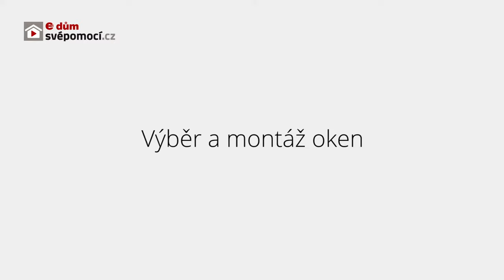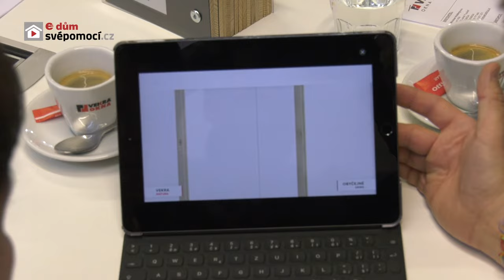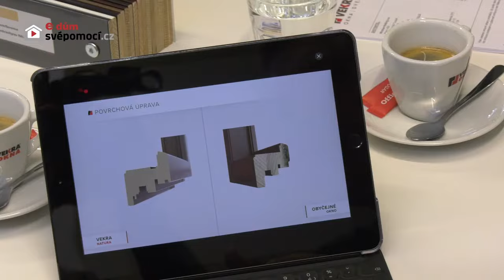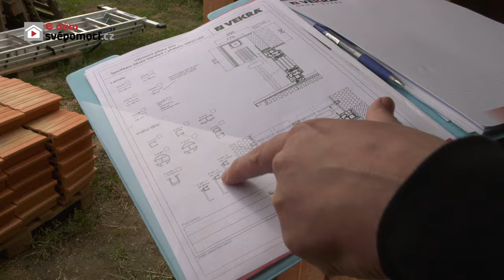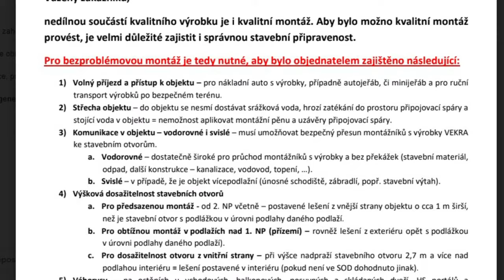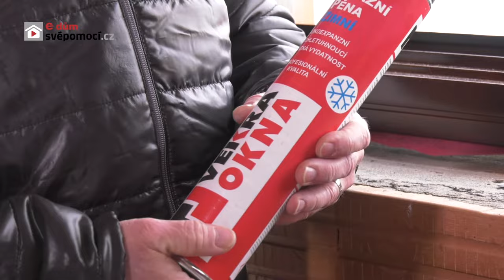024# Výběr a montáž oken | e4 dům svépomocí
Ahoj, stavebníci! 🧱 V dnešním videu k projektu e4 dům svépomocí nás čeká výběr a montáž otvorových výplní - tedy oken a dveří. A že i Pavel může mít (trochu jiné) "okno", to poznáte hned v úvodu dnešní epizody. :) Tak pojďme na to! 📽🏠